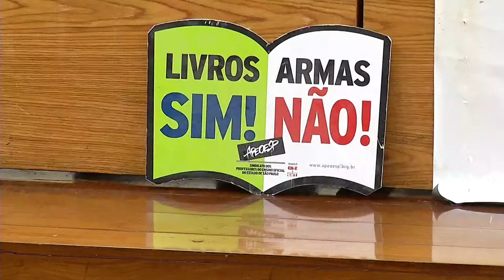Professores de filosofia debateram a influência das propostas neoliberais nas ciências humanas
Na sexta-feira (16/08), a Câmara Municipal de São Paulo sediou o 5º Encontro Estadual de Professores de Filosofia e Filósofos, organizado pela Associação de Professores de Filosofia de São Paulo, com o apoio da vereadora Luana Alves (PSOL) e da Associação de Professores de Filosofia do Brasil. O evento discutiu as ameaças das propostas neoliberais ao ensino de ciências humanas e filosofia na educação.